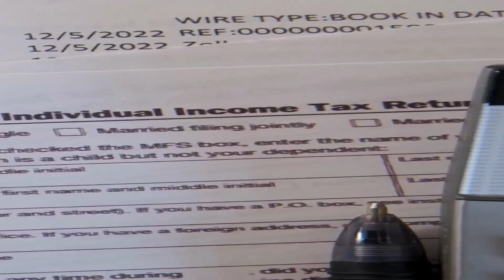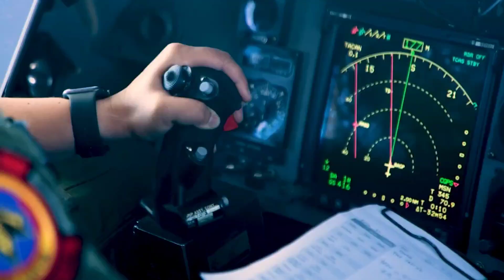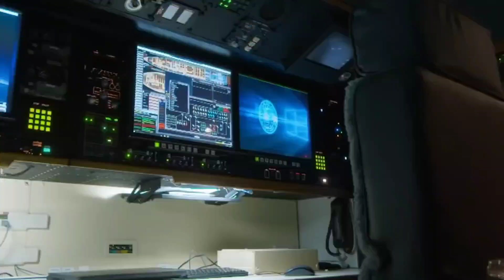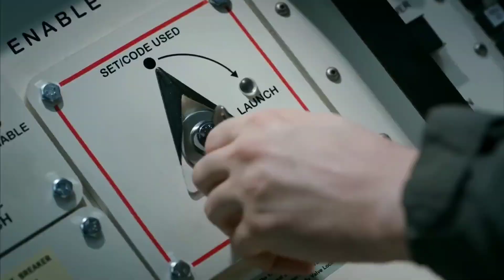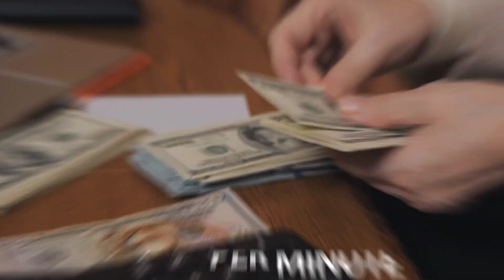How Attack On Trump And Other Presidents Are Stopped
Today we share How Attack On Trump And Other Presidents Are Stopped during rallies and while they travel abroad on this episode of infomystery show